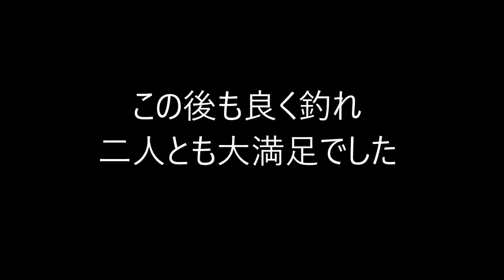活性良し！ニジマス ルアーフィッシング 北海道十勝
ピンポイントで狙わないと中々出ませんが、とても面白い川でした。ブラウントラウトもいるみたいです。。。